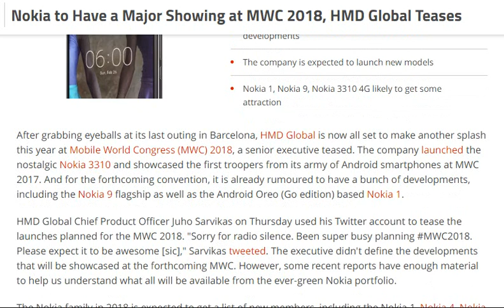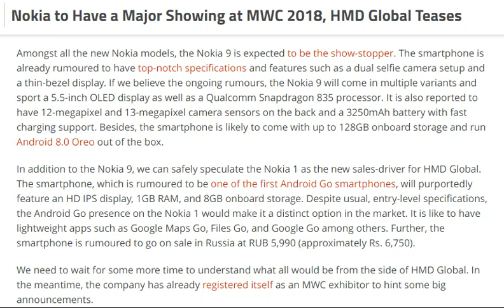tech news:Nokia to Have a Major Showing at MWC 2018, HMD Global Teases